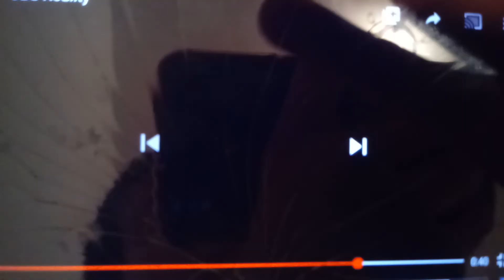30. мај 2020.